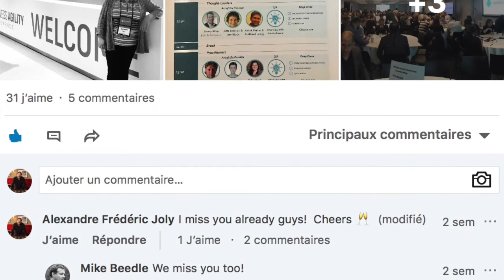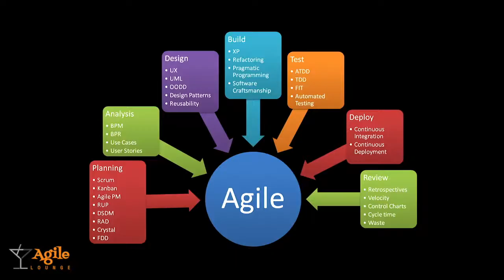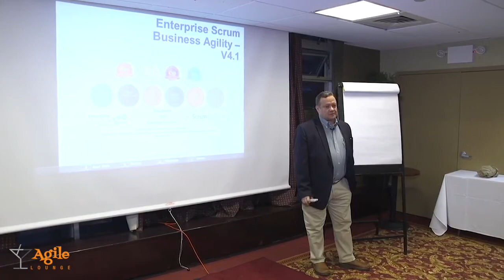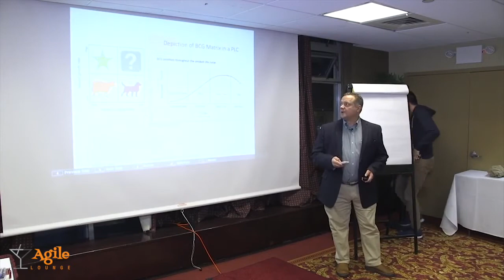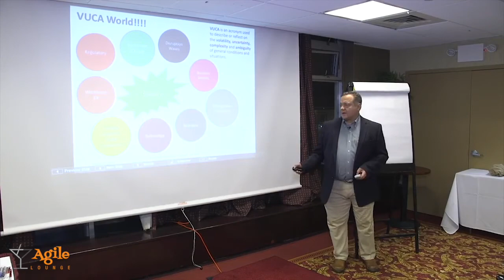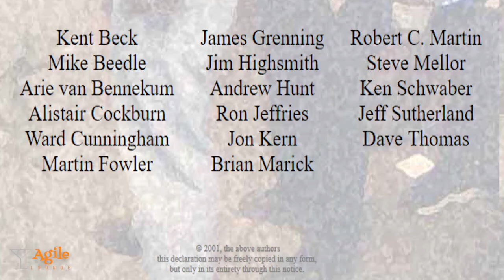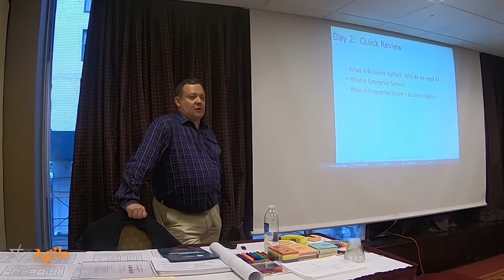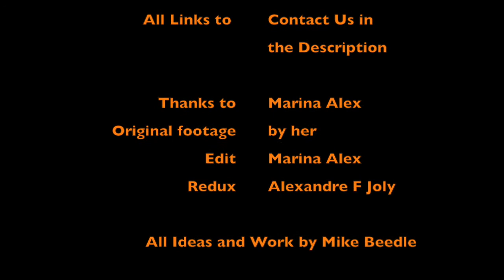Enterprise Scrum 4.1 for Business Agility and Empirical Scaling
This week mark the birthday of the late Mike Beedle.
This Friday October 11th Mike would have turn 57 years old.

The Agile Lounge Team would like to pay him homage by re-uploading this video original made by our colleague Marina Alex of UBA School Where you could here the definition of what and why Enterprise Scrum throughout many conferences and meetups beautiful capture by the great Marina Alex!

More about Enterprise Scrum and Scaling Agile with Business Agility ?

Why don't you benefit of 1 HOUR FREE CONSULTATION !